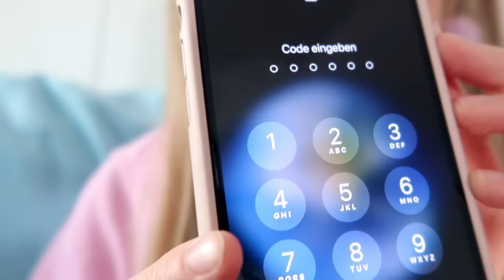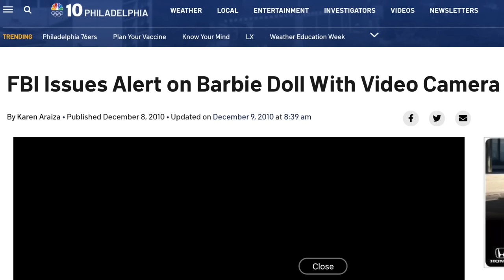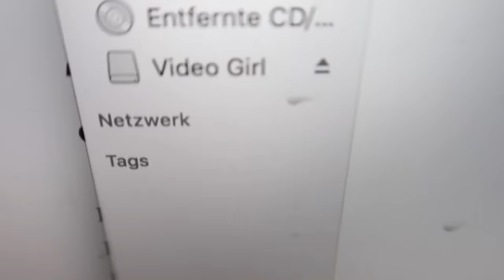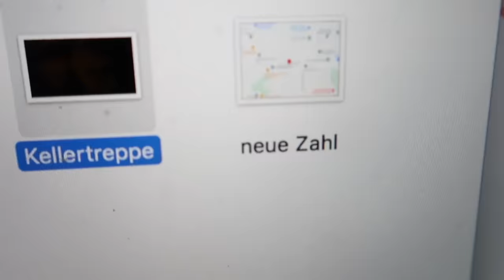Kamera BARBIE geheime VIDEOS vom STALKER SCHATTEN entdeckt mein IPHONE endlich ENTSPERREN??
Kann ich wirklich jetzt mein verlorenes IPHONE entsperren? auf der Barbie habe ich verrückte Video vom schwarzen Stalker Schatten entdeckt. Sind da neue Hinweise, wie ich nun mein Handy entsperren kann?

Musical.ly: @RebekahWing

24 STUNDEN wer ist BOSS auf der STRASSE in HAMBURG **THI LAN vs. BABY WELPE FLUFFY**